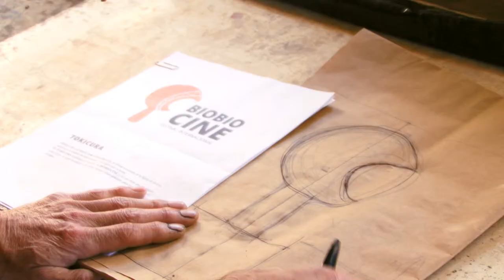Tokikura/ II Festival Internacional BioBioCine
Símbolo lítico de mando en la cultura mapuche, su forma enraizada en la figura de un ave, constituye la esencia del líder guerrero y su unión con la tierra.

El Tokikura representa el espíritu de BioBioCine y es por esto que es elegido como icono de este encuentro y al mismo tiempo como galardón a entregar, para los ganadores del certamen en cada categoría.

Desde la primera versión de Festivval, en 2013, el premiado y reconocido artista local, oriundo de Tomé en la costa del BíoBío, Santiago Espinoza, dedica un largo tiempo a dar forma a nuestros trofeos. En esta pieza, que en 2013 proyectamos en la ceremonia inaugural, se puede apreciar parte de su trabajo y el discurso que lo sustenta.

Para conocer más de BioBioCine y seguirnos más de cerca, te invitamos a visitarnos en los distintos enlaces:
El Festival Internacional BioBioCine en su primera edición, te invita a participar en las distintas proyecciones de cortometrajes y largos de ficción y documental, en Cinemark Mall Plaza Mirador BioBio. ¡Todas las actividades son con entrada libre y gratuita!

Te invitamos a conocer todo lo que tenemos preparado para los amantes del buen cine en nuestros distintos sitios:

Del 31 de marzo al 05 de abril

¡Los esperamos a todos!